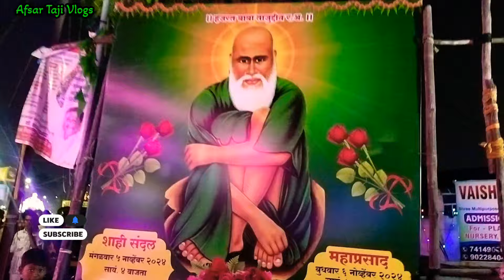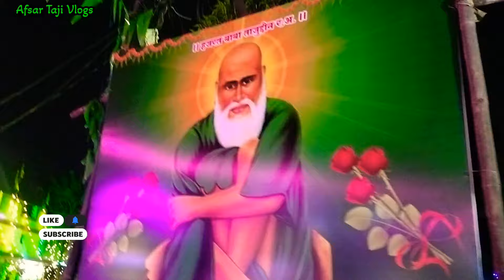संदल बाबा ताजुद्दीन औलिया नागपुर जो आशु उगले की तरफ से निकाला गया भांडे प्लॉट नागपुर.